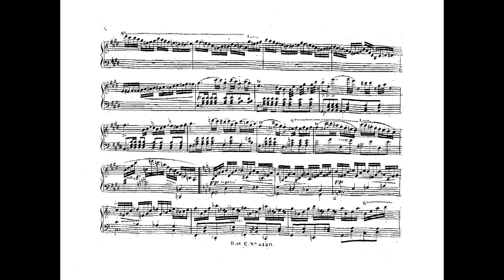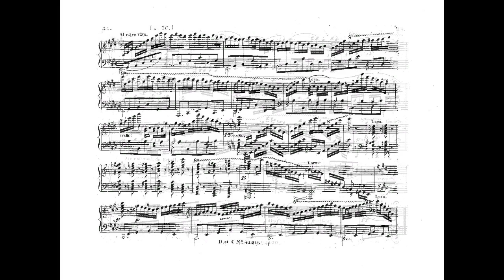Carl Czerny rondeau national espagnol op 184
Instrumentation Piano